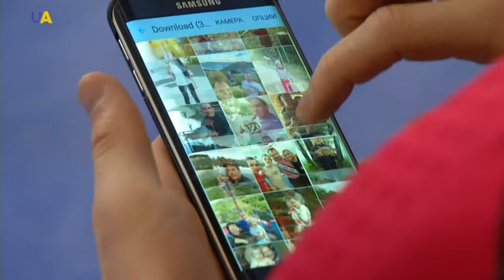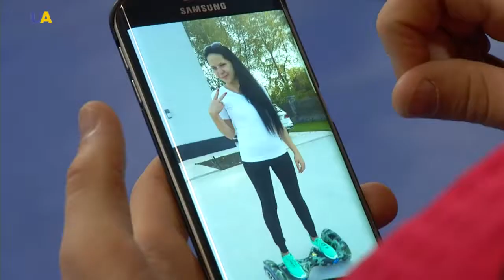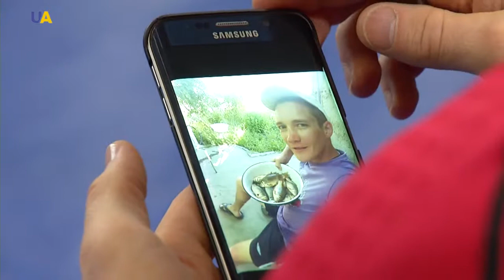Oleh Malynovskyi | World of Sports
In recent history, Ukraine has become somewhat of a boxing powerhouse. From the more than a decade of dominance of the heavyweight class by the Klitschko brothers to the more recent Olympic and professional successes of Oleksandr Usyk and Vasyl Lomachenko, the Ukrainians know how to produce quality boxers. And one of the freshest faces in that line is WBO European Featherweight Champion Oleh Malynovsyi.